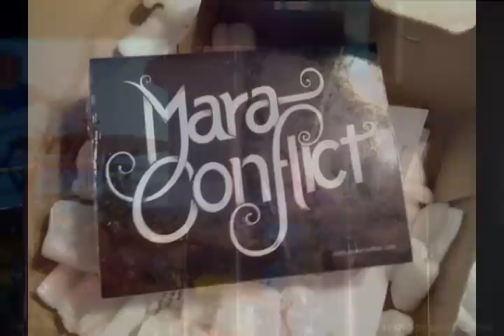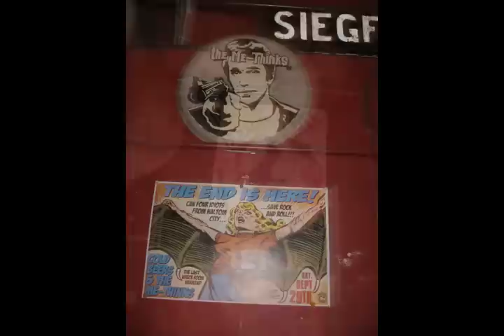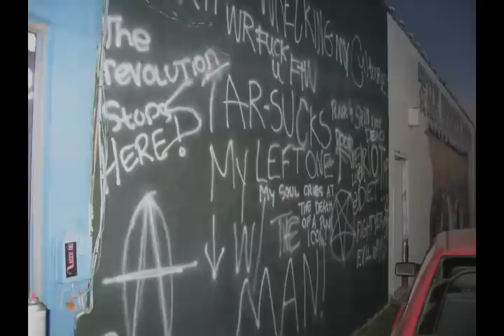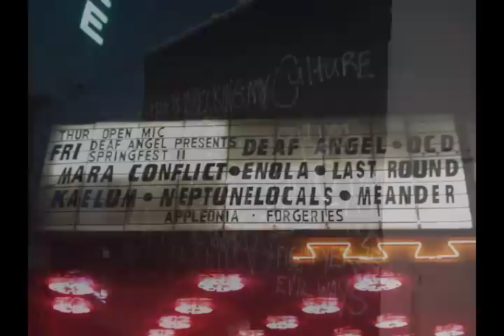Dylan Burt - Mara Conflict Rocks!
a birthday song for Dylan, music and pics of Mara Conflict lifted from their website, pics of Dylan, Ben, Charlie & Adenine at the infamous Wreck Room in Ft. Worth.